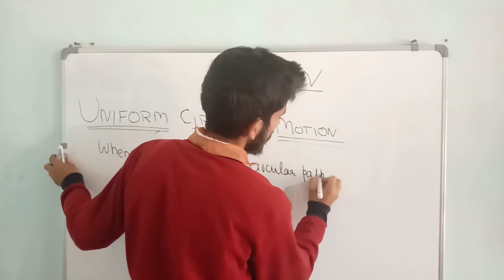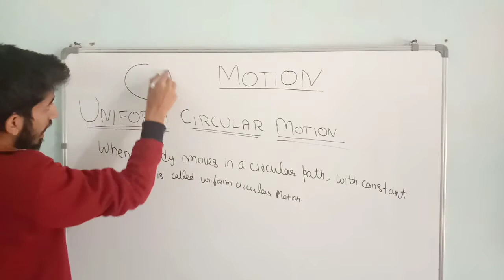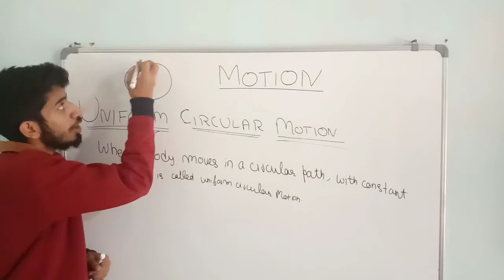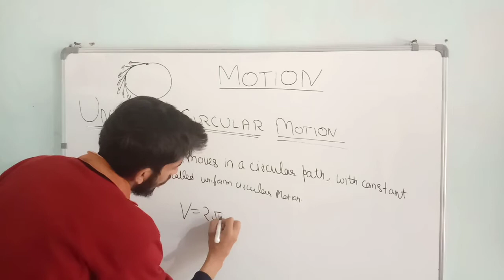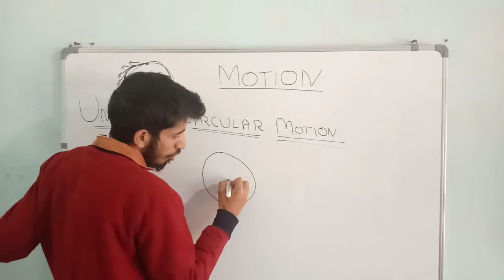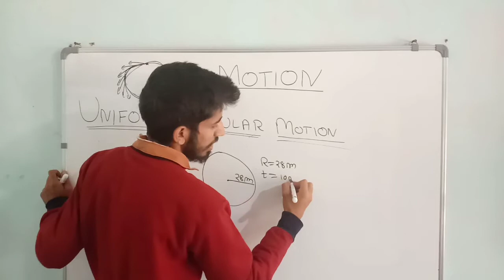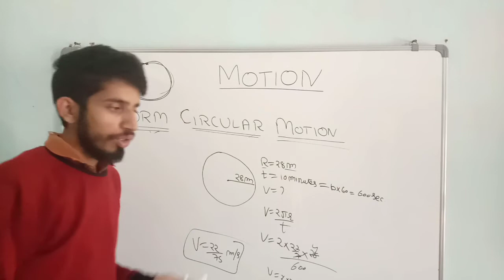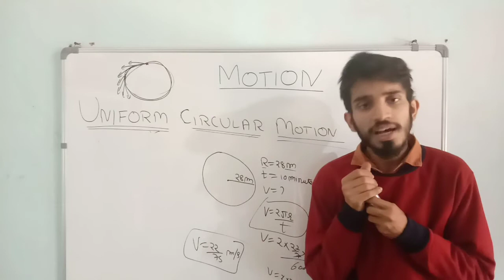Uniform Circular Motion , Motion Class 9th physics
hello dosto swagat hai aapka mere channel make it ezee par , Yha pe aapko milenge classes 9th or 10th ke detailed lectures . Jldi hi hum laa rahe hain classes 11th or 12th physics ke lectures .
In this Video I have tried to explain the concept of uniform circular motion in detail. Hope you will find it helpful for your exam preparation.